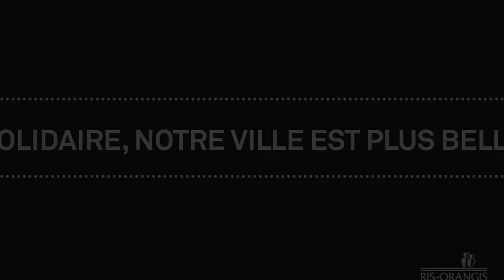Cérémonies des voeux 2018